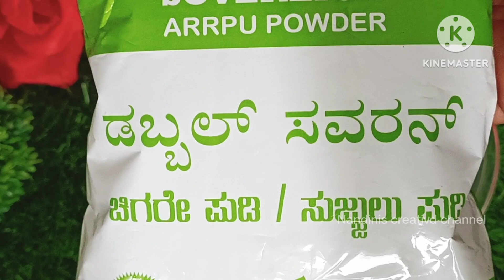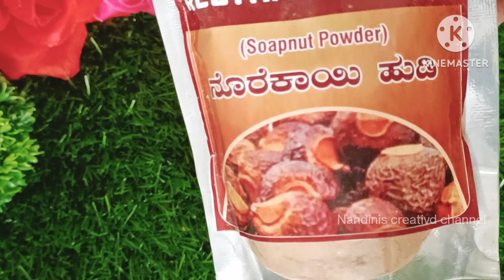ಕೆಮಿಕಲ್ ಪ್ರೀ ಶ್ಯಾಂಪೂ ಉದುರೊದು ನಿಲ್ಲುತ್ತೆ ಕೂದಲು ಉದ್ದ ದಟ್ಟವಾಗಿ ಬೆಳೆಯುತ್ತೆ /100% Natural &Chemical Free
Shampoo.